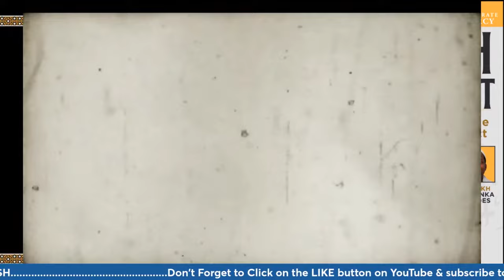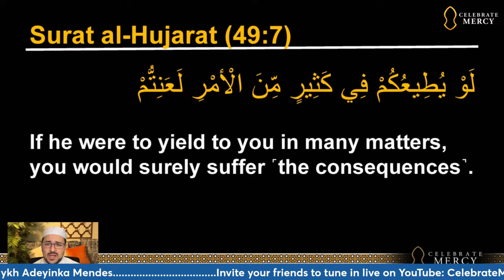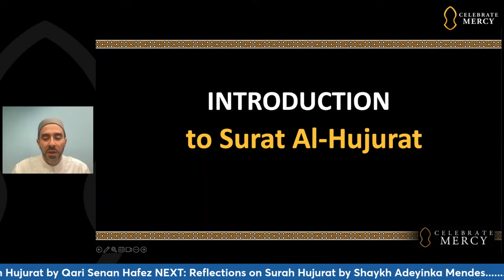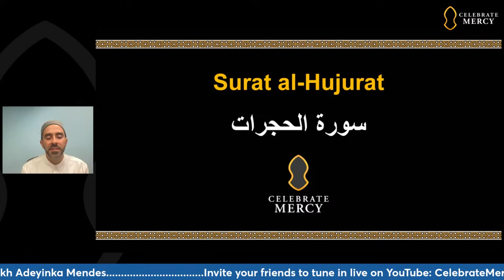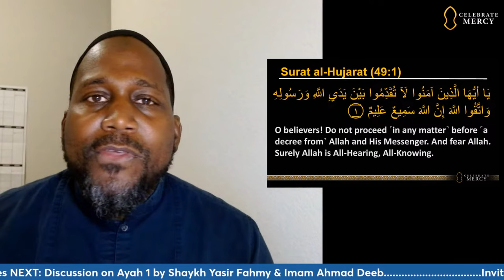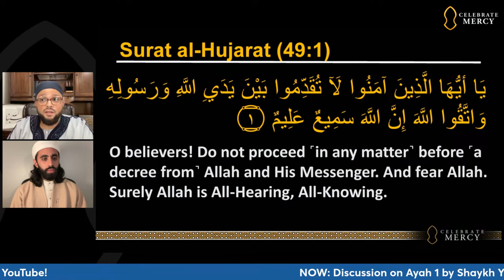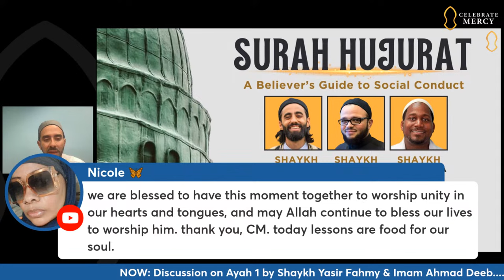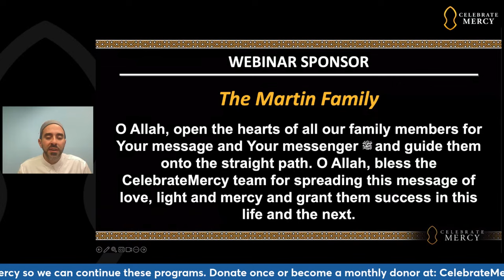Surah Hujurat: Opening Session | Ahmad Deeb, Yasir Fahmy, Adeyinka Mendes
Surah Hujurat: Opening Session
Teachers: Shaykh Ahmad Deeb, Shaykh Yasir Fahmy, Shaykh Adeyinka Mendes, Qari Senan Hafiz

CelebrateMercy is bringing you a brand new webinar series on Surah Hujurat. In these 7 sessions teachers will explore jewels from this 49th chapter of the Quran. In each session, you'll hear a beautiful 8-minute recitation of the Surah; then teachers will reflect on a few verses.

🔹️ Support CelebrateMercy! This Rabi al-Awwal, CelebrateMercy is looking for 313 Ansars - monthly donors of $20 or more - to help sustain our programs for children and adults on the Prophet's life and character. Becoming a CelebrateMercy Ansar will not only be a blessed sadaqa jariya (ongoing charity) for you, but there are many perks: free access to all paid online courses, exclusive store discounts, and an annual appreciation gift. Help spread the legacy, life and character of our beloved Prophet Muhammad ﷺ through our programs and campaigns.

00:00:00 Introduction
00:11:06 Qari Senan Hafiz
00:22:45 Shaykh Adeyinka Mendes
00:32:30 Shaykh Yasir Fahmy
00:40:15 Shaykh Ahmad Deeb
00:48:58 Shaykh Adeyinka Mendes reflection
01:00:05 Shaykh Yasir Fahmy & Shaykh Ahmad Deeb reflections
01:16:30 Closing remarks & announcements